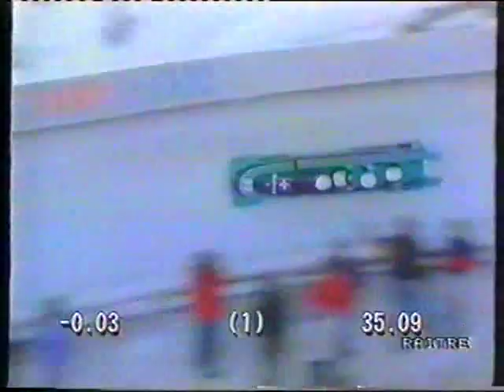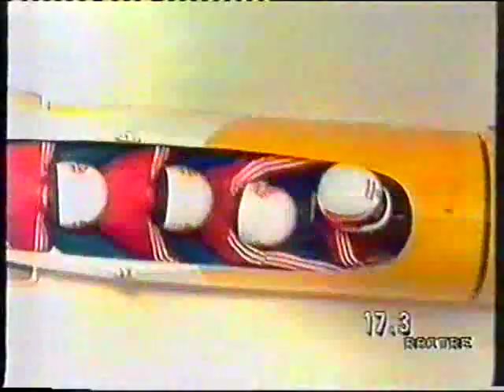BOB A 4 ALBERTVILLE LA PLAGNE 1992